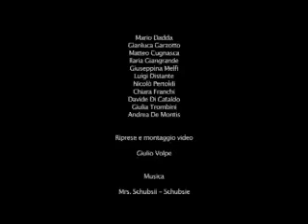NABA - Cena Fluxux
NABA - Nuova Accademia di Belle Arti - Cena Fluxus del 17 novembre 2010